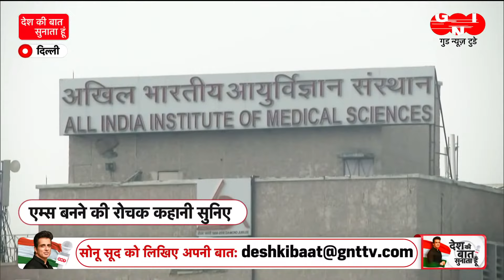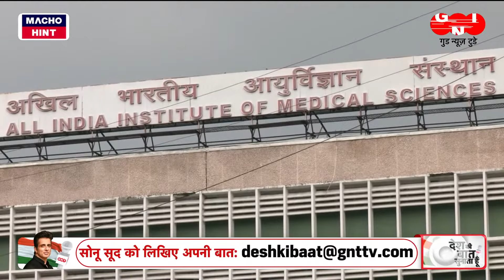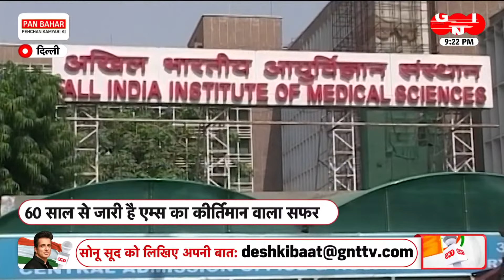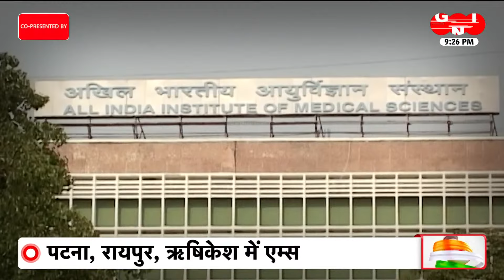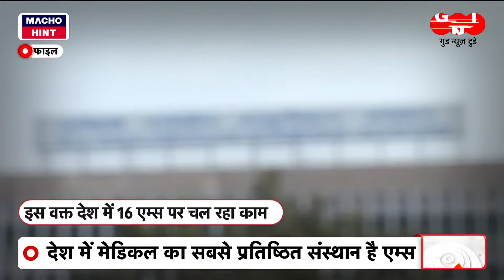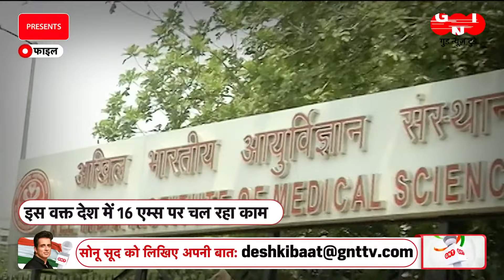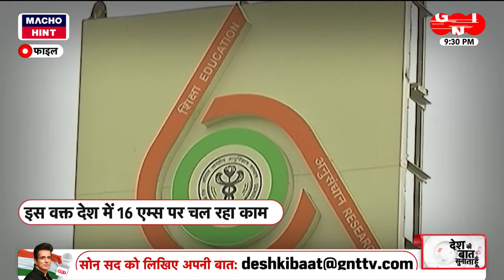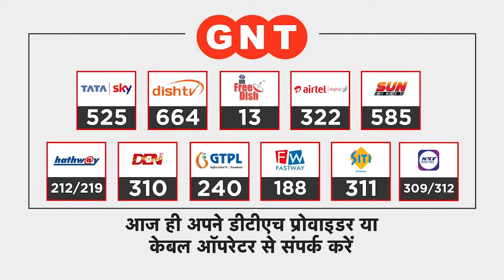Darbhanga में एक-एक ईंट मांग AIIMS बनवाने की छेड़ी मुहिम | Desh ki Baat Sunata Hoon with Sonu Sood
Darbhanga से एक ऐसी खबर, जो आप के हौसले को कई गुना अधिक बढ़ा देगी और कुछ कर गुजरने के जोश को और बढ़ा देगी। Bihar के Darbhanga में AIIMS ईमान की बात को कागज से धरातल पर उतारने के लिए दरभंगा में हर घर से एक एक ईंट मांगने की मुहिम शुरू की गई है। 8 सितंबर को दरभंगा में ईट संग्रह अभियान चलाया गया और एम्स के निर्माण की पहल की ओर कदम बढ़ाया गया। ‌देखिए Desh ki Baat Sunata hoon with Sonu Sood